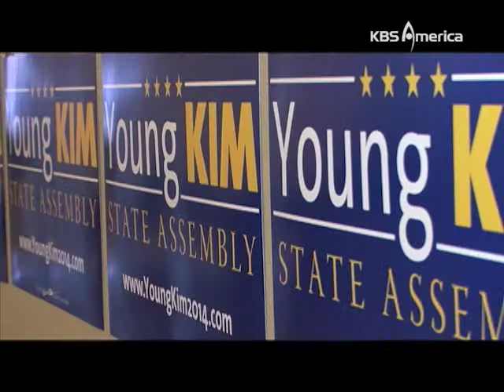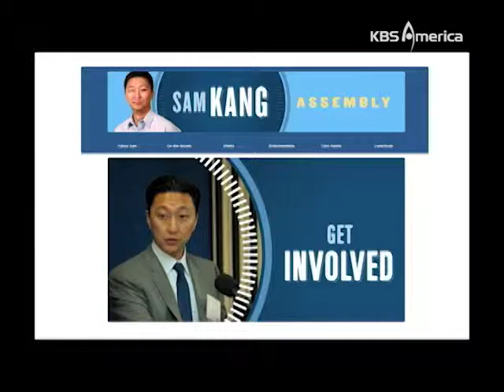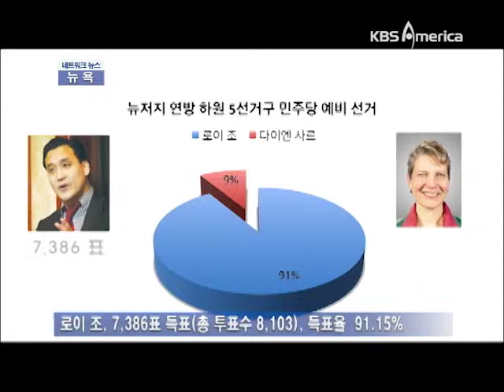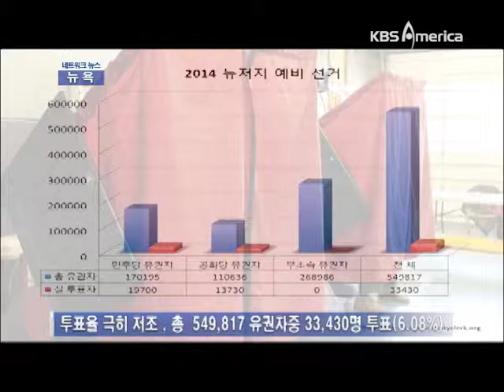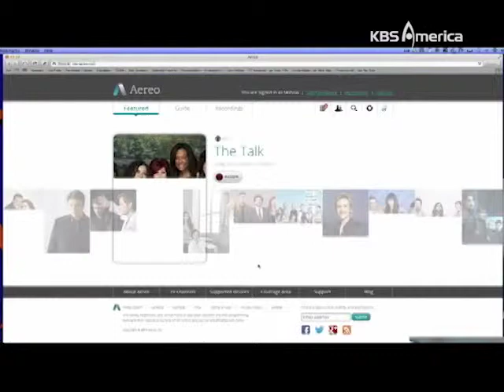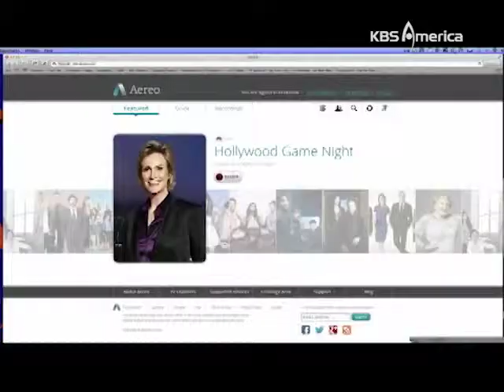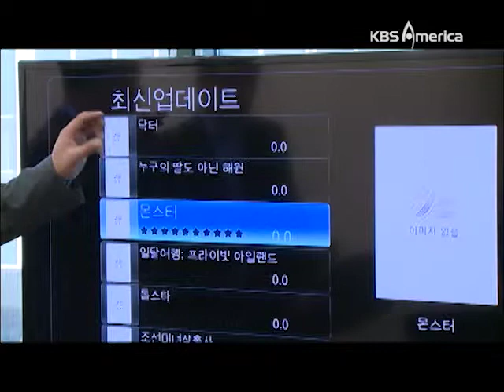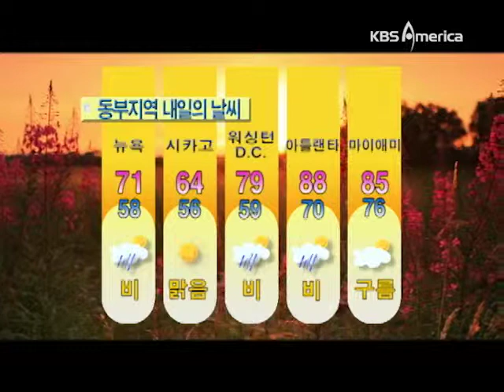6 4 14 web2